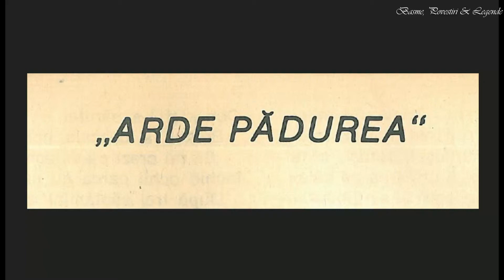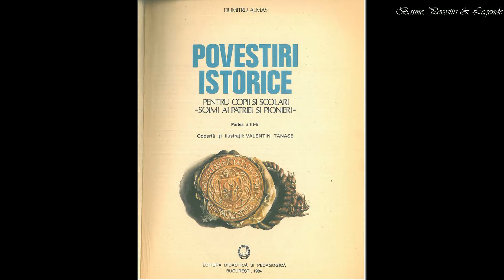18(III). „Arde pădurea”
Incendiul padurii din Horodnicu de Sus, judetul Suceava, oprit de curajul Adrianei, eleva in clasa a IV-a, in ziua de 15 iulie 1980.

Din Povestiri Istorice de Dumitru Almas (Partea a III-a).

Povestiri Istorice de Dumitru Almas (Partea a III-a)
Cuprins Partea a III-a

    0. Intro - Lămurire la această Parte a III-a (fragmente)
    1. Vitejii făuritori ai Marii Uniri Naționale trec glorioși pe sub Arcul de Trimf
    2. Învățăm despre țara unită și mare
    3. O mare și frumoasă prietenie
    4. O zi măreață pentru istoria României
    5. O întâmplare la ruinele Cetății Neamț
    6. Povestire despre „Dumbrava Minunată”
    7. „Concertul” de la Tescani
    8. Eroismul muncitorilor
    9. Curajul unei telefoniste
    10. Eroul de la Mălini
    11. Un aviator viteaz ca un vultur din Carpați
    12. Cel mai tânăr caporal
    13. „Glorie eternă eroilor noștri”
    14. Înțelesurile mărețului monument de la Carei
    15. „Boabă”, copilul munților
    16. „Copiii secetei”
    17. „Răsună valea”
    18. „Arde pădurea”
    19.  Casa smulsă de valurile furioase
    20. Copiii și comoara
    21. O vizită de neuitat - vezi PDF
    22. Un băiețaș curajos
    23. Sus, pe Transfăgărășan
    24. Glasul de piatră al betonului armat
    25. Gorunul cel tânăr de la Țebea - vezi PDF

Pentru povostirile 21 (O vizită de neuitat) & 25 (Gorunul cel tânăr de la Țebea), nu au fost postate intregistrari, deoarece continutul textului reflectă in mod pregnant conotatii politice ale perioadei comuniste. Cu toate acestea, pentru cei interesați, vă rog accesati textul original prin linkul postat mai sus. Multe mulțumiri!